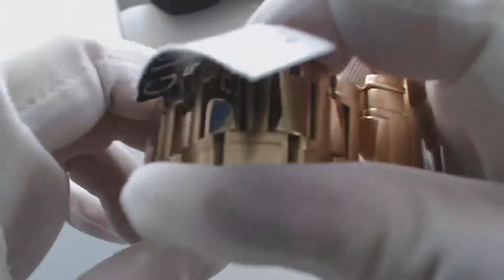Men's Guess Diamond Interchangeable Strap Watch U0206G1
Interchangeable gold-tone stainless steel bracelet and black croco-grain leather strap.Black dial with 2 genuine diamonds.Case size: 41 mm x 37 mm.Scratch resistant: Mineral crystal.Water resistant: 50 meters / 165 feet.UPC Code: 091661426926.